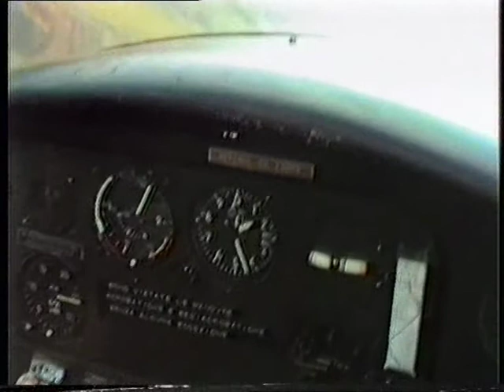Volo su Morane a Pez 1983 (VIDEO)